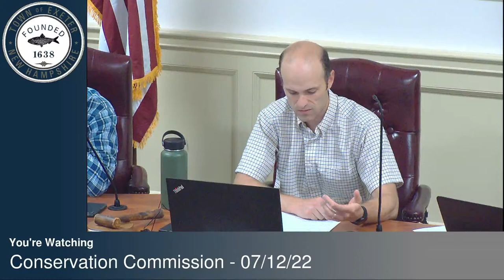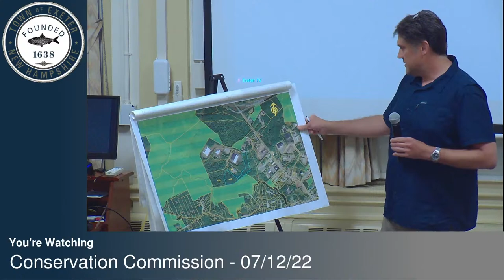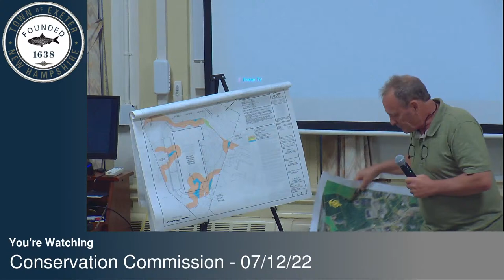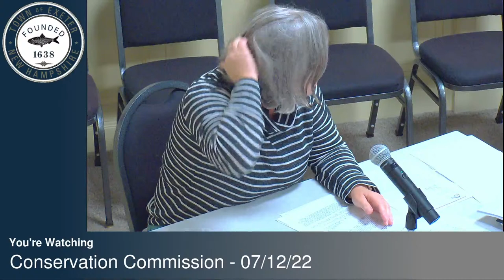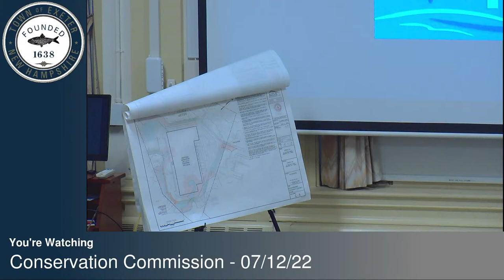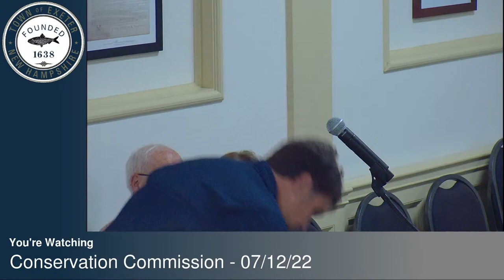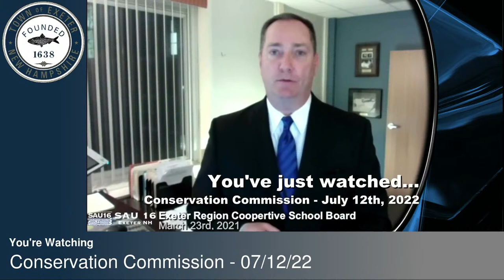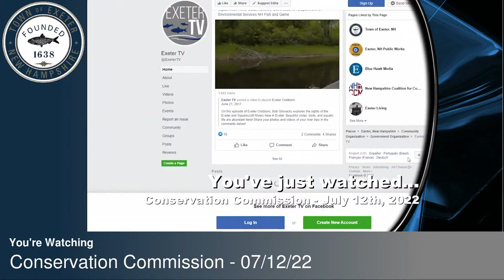Conservation Commission - 07/12/22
You are watching live coverage of the Conservation Commission on July 12th, 2022.